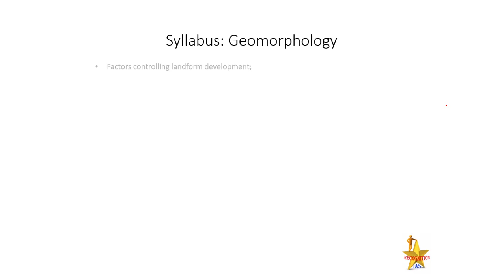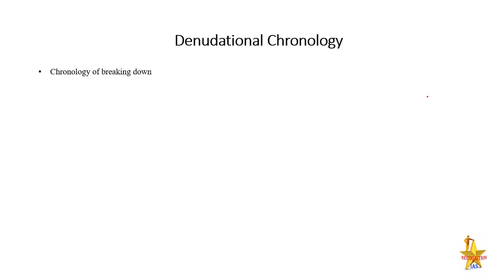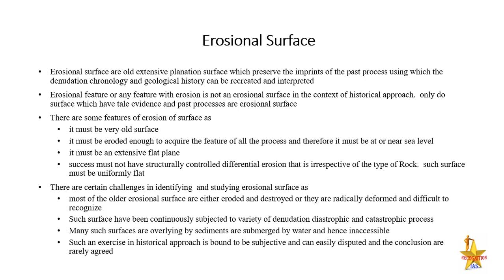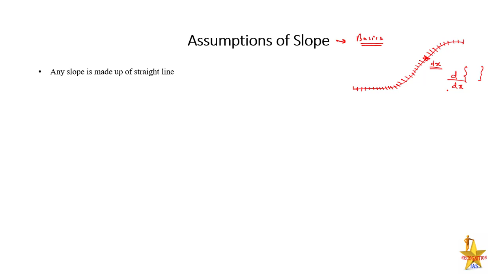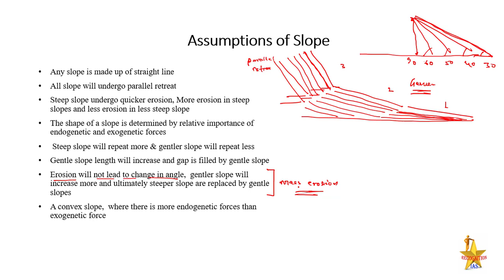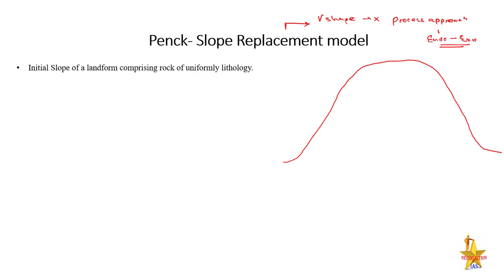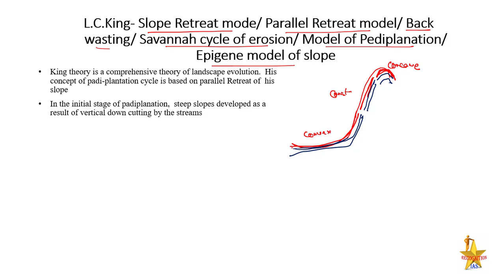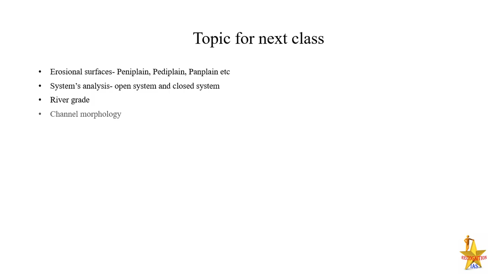Geographical Optional Lecture Series(L10): Paper1- Geomorphology- Slope Development theories...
Cycle of Erosion,
Slope Development theories,
 Davis, Penck, L.C.King, Wood, J.T.Hack,
 Denudation Chronology,
Erosional Surface,
 Process Approach,
 Dynamic Equilibrium theory ,
 Practice questions